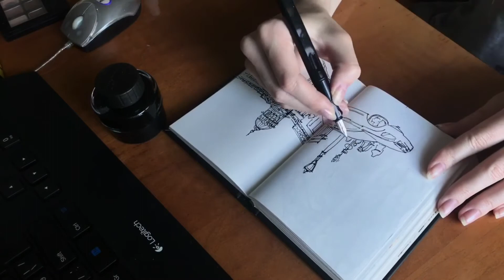Sketch of Saint-Petersburg, Kazan Cathedral. Перо Lamy Russia